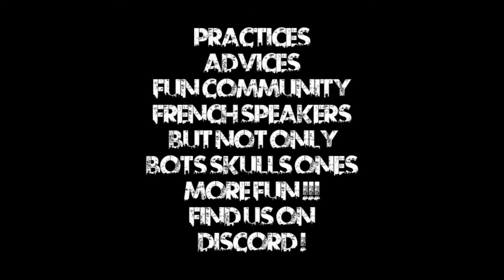FR - Blood Bowl 2 - The Crazy World Cup - GG R1 - Angleterre (Brets) vs (Chaos) Tunisie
THis HAS NoTHING to do WIth ANY CYANIDE'S WORLD CUP.

► Pointblank The Lizard's Master
► RaynorWolf The Wasteland Wanderer
Un SUPER MERCI à vous pour le soutien ! :)